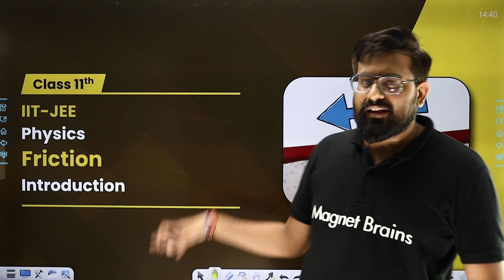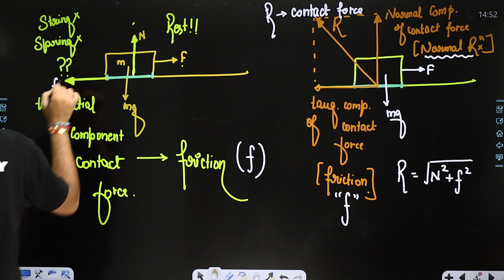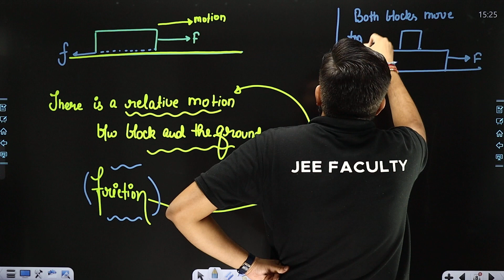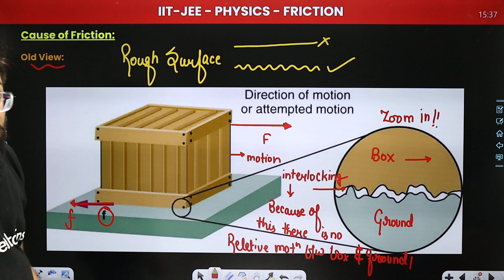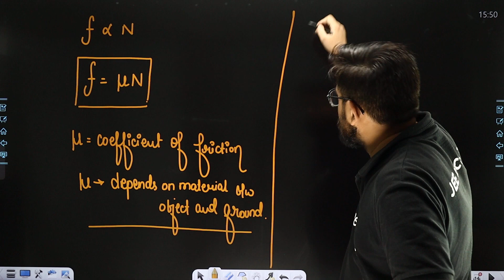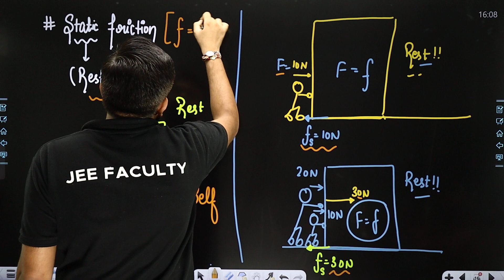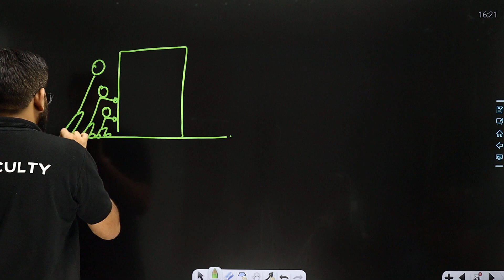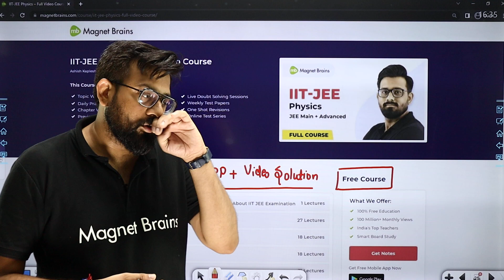Friction - Introduction | Friction - L1 (Concepts) | JEE Physics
✔️ ️Course: IIT-JEE
✔️ Subject: IIT-JEE Physics
✔️ Chapter: Friction
✔️ Topic Name: Friction - Introduction | Friction - L1 (Concepts) | JEE Physics
✔️ Topics Covered In This Video (By Ashish Sir): Discussed lecture 1 in detail regarding Friction - Introduction, from the chapter Friction.